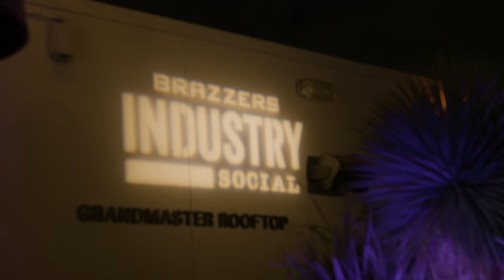Brazzers Spring Social: Red Carpet Interviews Pt. 1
At the Brazzers Spring Social, the biggest names in entertainment descended on the red carpet, ready to party in style. Your favorite adult stars like Kira Noir, Cherie Deville, Angel Youngs, Scarlit Scandal, and Emma Hix were there to show off their stunning looks and celebrate in high fashion.

This was my first red carpet event for HRU, and I had so much fun! Check out the video to get an exclusive look at these girls at their best. The excitement they bring to the red carpet is undeniable, so come join the party!